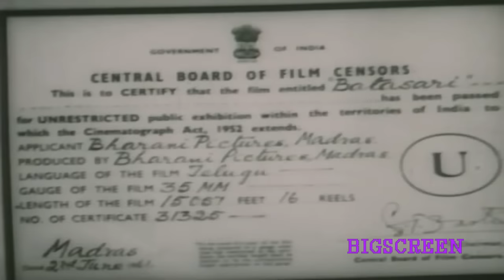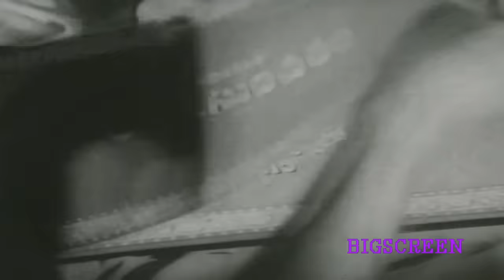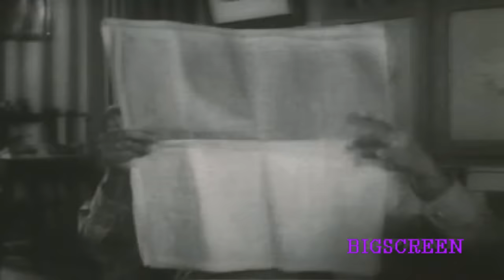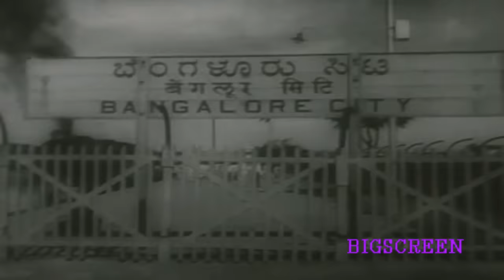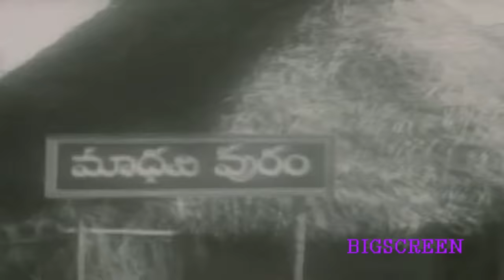Batasari Telugu Full Movie II ANR II Bhanumathi Ramakrishna II Devaki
Watch ANR, Bhanumathi, II Batasari II Telugu Full Movie

Starring : Nageswara rao, P. Bhanumathi, Devika
Director : P. S. Ramakrishna Rao
Producer : P. S. Ramakrishna Rao, P. Bhanumathi
Music Director : Master Venu